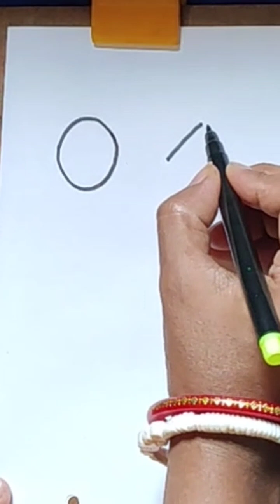Learn How To Draw Shapes For Kids| Easy Drawing